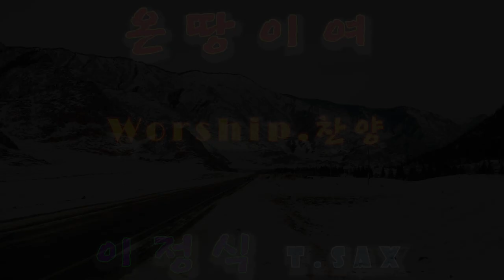온땅이여 worship_찬양 이정식_색소폰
이정식색소포니스트 공식밴드 -
Friendship(후원사)
*. 반주기 - ELF909